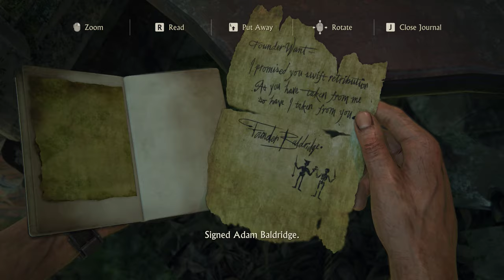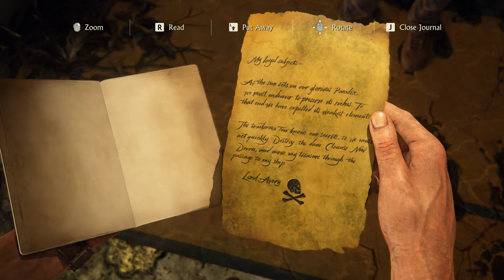Uncharted 4: A Thief's End Walkthrough Chapter 18 New Devon